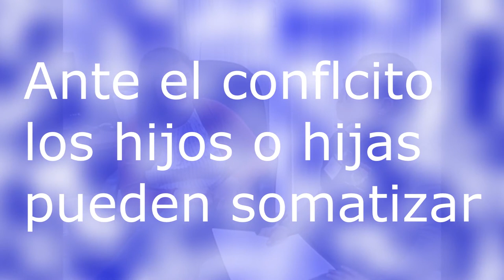CACyPMx. Aspectos emocionales del divorcio. Dra. María Cristina Pérez Agüero. (Parte 2).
En esta segunda parte, la Dra Agüero nos habla de cómo pueden vivir los niños una separación legal de sus padres, así como algunos aspectos sociales que se involucran en el divorcio.